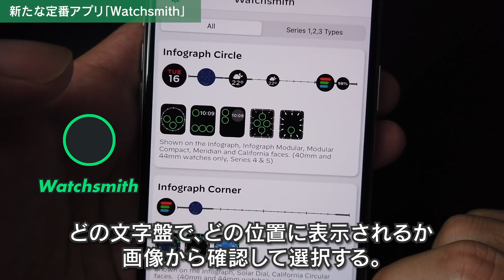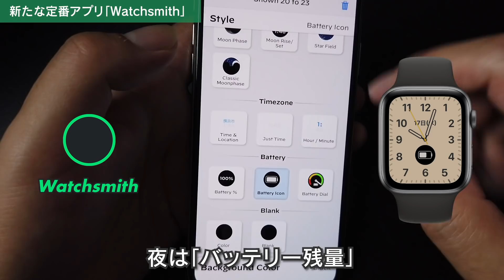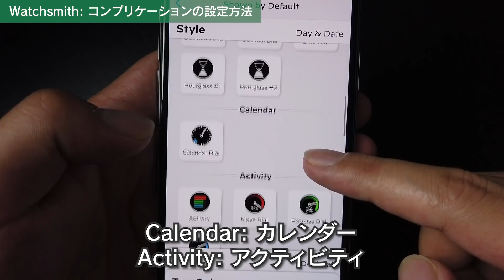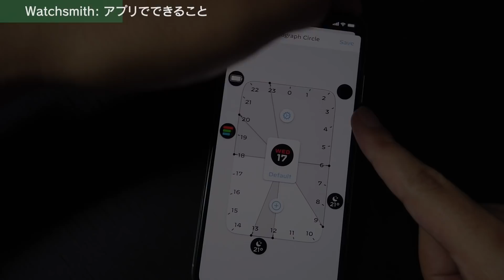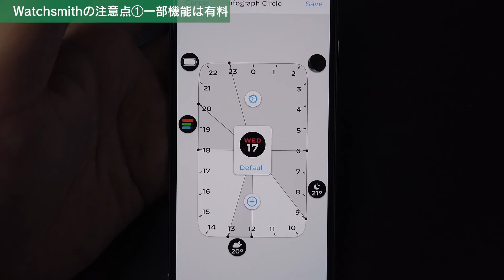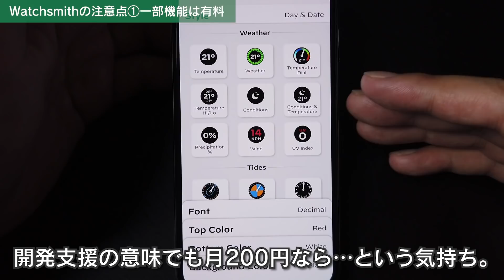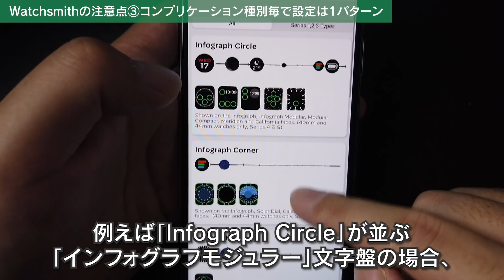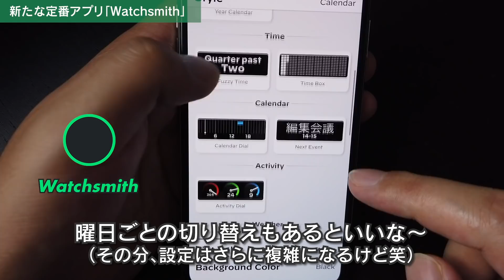【Apple Watch】Watchsmith: 新たな定番アプリを使いこなそう！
ちょっと上級者向けなアプリですが、使いこなせばApple Watchの使い勝手が確実にアップしますよ！

■目次
0:00 Watchsmithはどんなアプリ？
3:21 Watchsmithのコンプリケーションの使い方
5:53 アプリでできること
8:44 注意点① 一部の機能は有料
9:37 注意点② 切り替わりにタイムラグがある
10:24 注意点③ コンプリケーション種別毎で設定は1パターン
11:38 まとめ

■使用モデル
- Apple Watch Series 5 Edition（チタン・44mm）
- PRIDEエディションNIKEスポーツバンド